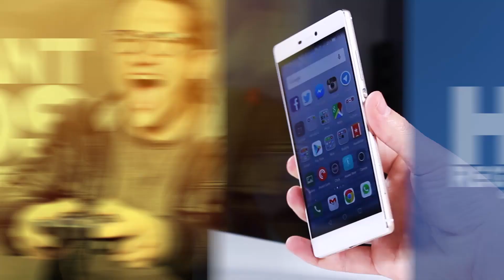PewDiePie: LEGEND OF THE BROFIST in 60 Seconds!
*CARDS*

PewDiePie has a game! LET ME KNOW IF YOU'RE PLANNING ON GETTING LEGEND OF THE BROFIST!